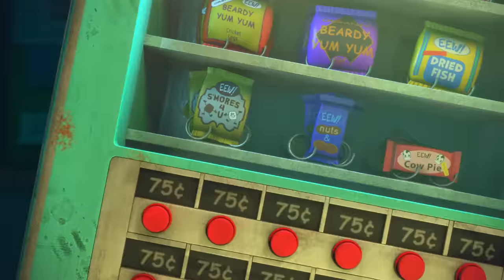Big Nate's Gross Food Marathon For 15 MINUTES! 🤢 | Nicktoons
Nate and his friends have dealt with a range of bizarre and gross food, especially what the cafeteria at school comes up with that day! Watch this 15-minute compilation of the grossest foods on Big Nate!